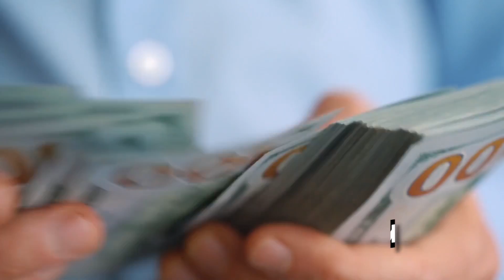How The Richest Billionaires Travel 2022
Let's look at how the richest billionaires travel. We will look at the luxury cars, fancy yachts, and the private jets of billionaires. When billionaires travel, they do it in style. When you live a billionaire lifestyle, you're able to afford the best of the best.

This channel is all about luxury lifestyle motivation. We’re here to help inspire you to live the ultimate billionaire luxury lifestyle.

191